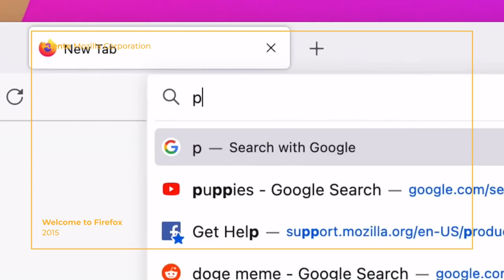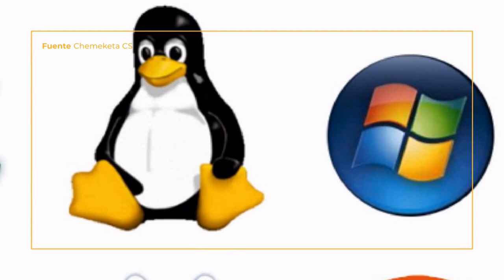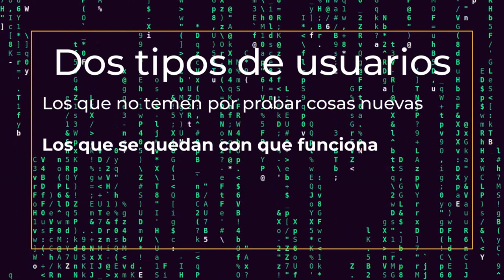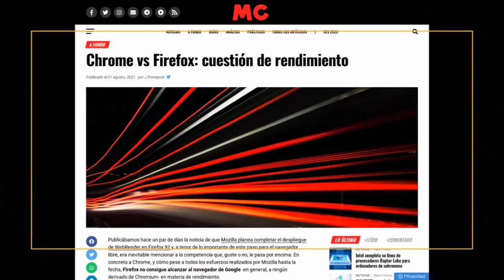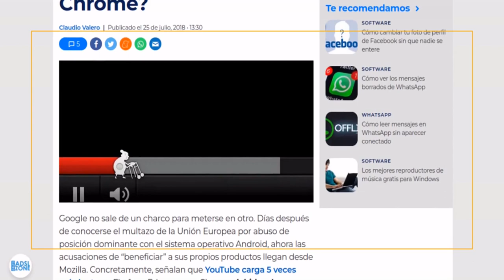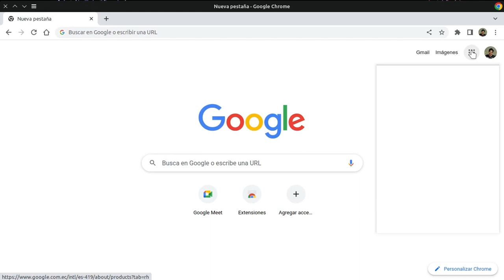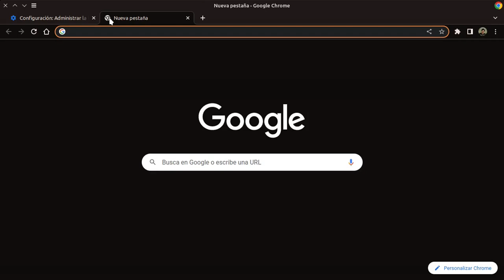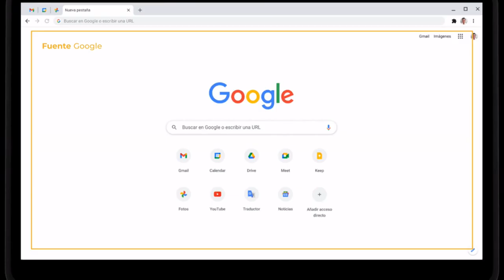Por qué Google Chrome es tan popular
Al pensar en navegadores de cualquier plataforma y sistema, lo primero que nos viene a la mente es Google Chrome. ¿Pero por qué otro no?

Google Chrome.
Programa de software propiedad de Google LLC y Alphabet Inc. Todos los derechos a sus respectivos desarrolladores.

Sad Piano Wind.
Música de Coyote Hearing. Todos los derechos a sus respectivos autores.